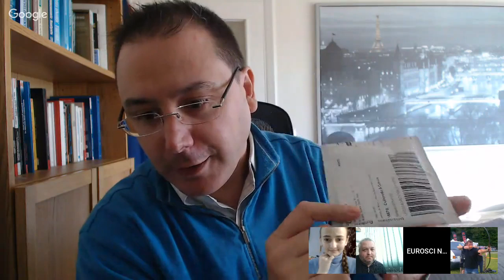Data protection and EU's GDPR | Jean Monnet OOC of European Integration: Strategic Communications 13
This project has been carried out with the support of the Erasmus+ programme of the European Union. The content of this project does not necessarily reflect the position of the European Union, nor does it involve any responsibility on the part of the European Union.